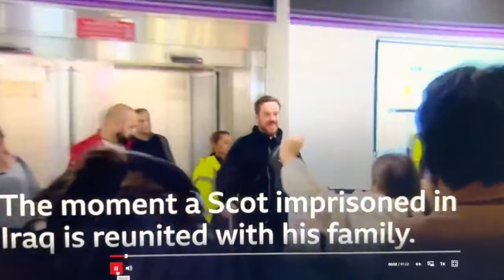“My Iraq Prison Hell” - Brian Glendinning: Scot jailed for Qatar bank debt angered by World Cup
“My Iraq Prison Hell” - Brian Glendinning talks to Radha Stirling on the Gulf in Justice Podcast.

After two months of prison hell, Brian opens up and he's angry at Qatar's "disgusting" World Cup.

Brian said “These countries are so corrupt. All they care about is money and being the wealthiest - Qatar in particular. That country has put me through hell. The fact the World Cup has been allowed to be held there is sickening. I'm refusing to watch it.”

Scottish construction engineer, Brian Glendinning was jailed in Iraq over a Qatar National Bank issued Interpol Red Notice for a small debt. After substantial diplomatic, media and strategic efforts of crisis manager Radha Stirling, Brian returned home to Scotland on Saturday.

“It brought a tear to my eye as I heard Brian’s worst moment in prison”, said extradition expert Radha Stirling, who hosts the Gulf in Justice Podcast “What Brian has been through is unimaginable. The way the guards mocked him, laughed at him, looted him and harassed his wife. The conditions in Iraqi jails are abysmal with the only positive being that Brian wasn’t tortured himself. He did however, witness the inhumane treatment of other prisoners and the scars of what he saw will remain with him for life.

“I am privileged to have been able to help this dear family who I have come to know. I’m grateful for their energy and dedication in supporting the campaign to free Brian.”

Brian told Ms Stirling that he is still unable to sleep well. Every time he closes his eyes, he sees the prison ceiling fans and hears the pained groans of fellow inmates.

Brian when he was first arrested.  This was the "nicer" prison:

Traumatised by his experience, Brian has vowed that he will never set foot in the Middle East again. He said he is sickened by the scenes of celebrations in Qatar as the World Cup continues. “It was Qatar that abuse Interpol’s databases and caused his detention in Iraq. They do this on a regular basis”, confirms Stirling. “We are working with Kenny MacAskill, MP and a number of concerned parliamentary groups to push the British government to safeguard citizens against further abuse. We simply can not have our strong allies and trade partners causing our citizens to be wrongfully detained abroad and at risk of violence or torture. It is unlawful and a violation of international law to report debt to Interpol. There are other civil means for them to recover credit card debts such as through the county court.